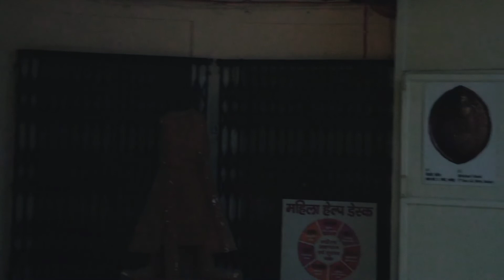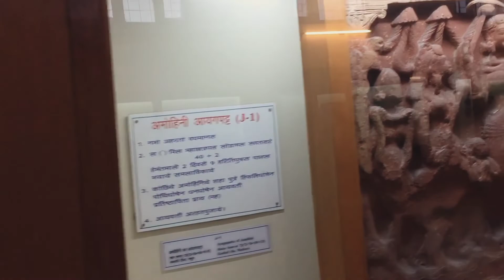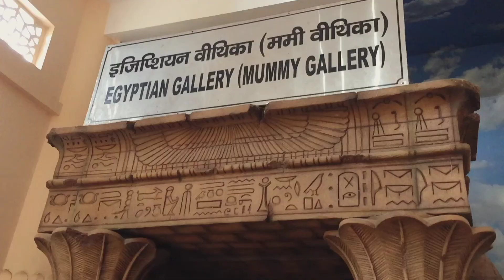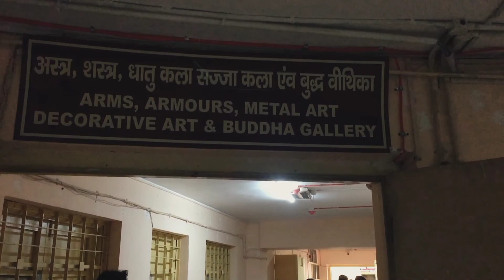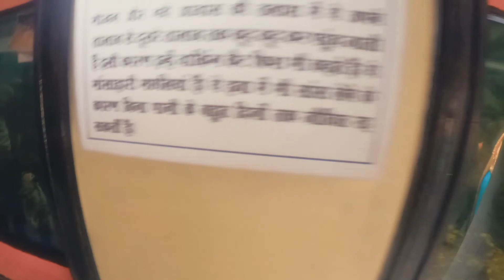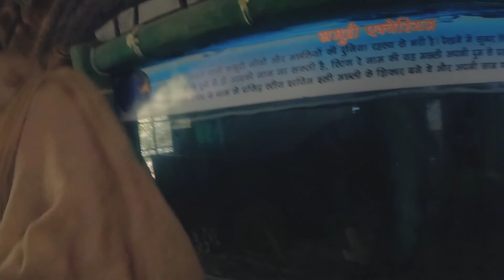State Museum Of Lucknow // Mummy In The Museum 😱😱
Hello Guy's It's me Abhay Singh.I came out of my Comfort Zone and Started All India Travelling by Hitchhiking.